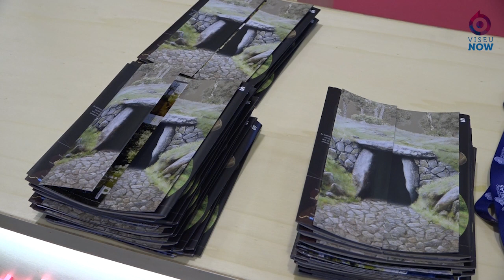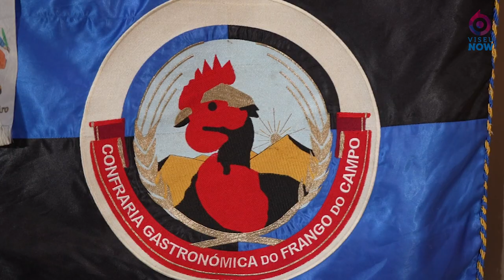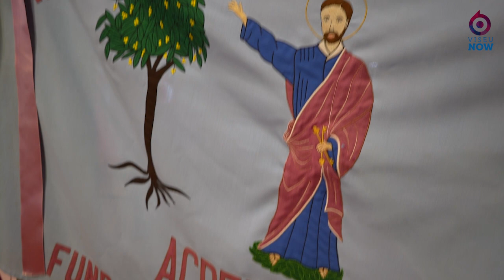Oliveira de Frades mantém aposta crescente no setor do turismo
Em mais uma edição da Bolsa de Turismo de Lisboa, o Município de Oliveira de Frades prossegue com uma aposta crescente no turismo. Na maior montra do setor em Portugal foram promovidos vários produtos gastronómicos de excelência pela Confraria Gastronómica do Frango do Campo e assistiu-se a um momento musical pela ACRENE. Foi ainda anunciada a presença de Nininho Vaz Maia no Festival do Frango do Campo. Veja a reportagem da presença da Autarquia de Oliveira de Frades na BTL.